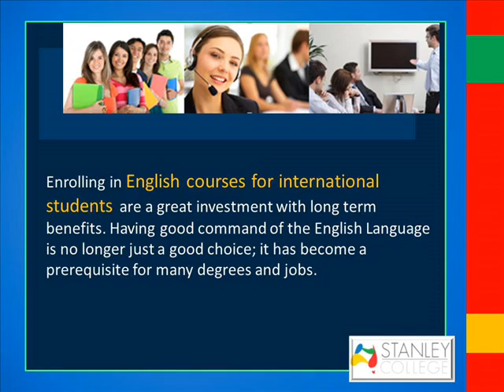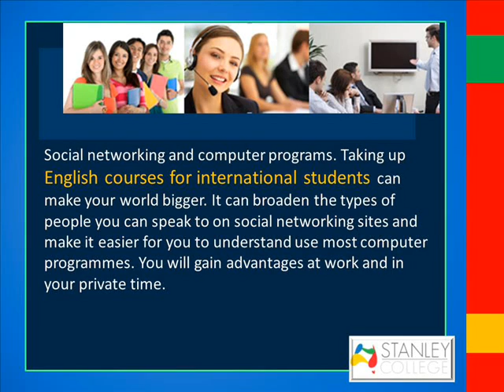Advantages of Taking Up English Courses for International Students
Completing English Language Courses in an English-speaking country will help you to learn the language faster than you would in a non-English-speaking country. As you may know, it can be difficult to adjust to your new life in an English-speaking country especially if you are a beginner.